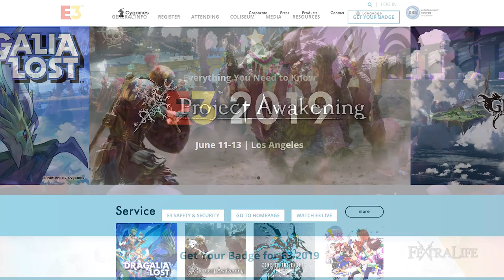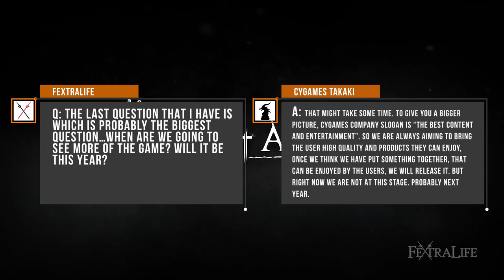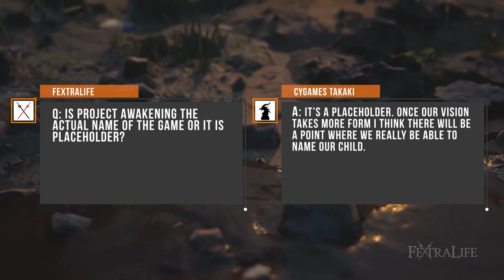Project Awakening Gameplay Info and Interview with Cygames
In this Project Awakening video, we'll be covering the interview we did with Cygames producer Takaki-san about their upcoming game codename Project Awakening during E3 2019.

Unfortunately we were not able to see actual gameplay, as this has yet to be shown. We are hopeful to see something at this year's Tokyo Game Show but have no confirmation.